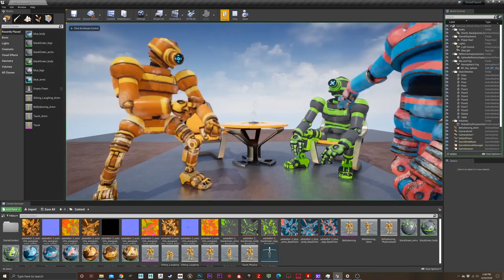rustyDroid Unreal test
I'm diving back into Unreal Engine. This VR kit-bashed sculpt originated in Adobe Medium. I then wanted to test out Substance Painter's Auto UV upon import feature. After materials and textures, I downloaded the default yBot rig in t-pose from Mixamo, adjusted the skeleton to match my robot, then re-skinned and weighted the mesh in Autodesk Maya. After re-uploading this version back to the Mixamo site, i was able to try out different motion capture clips. I downloaded a few, then imported into Unreal Engine. I then remember I had an XBox wireless controller from my previous Oculus Rift that I wanted to try hooking up and controlling the Unreal project as it played out.